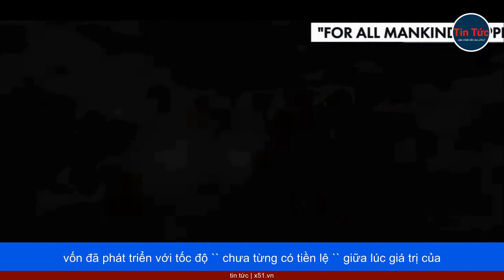BỘ NGOẠI GIAO MỸ CÔNG BỐ KHUNG CHIẾN LƯỢC NGOẠI GIAO KHÔNG GIAN VỚI 3 VẤN ĐỀ TRỌNG TÂM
Tài liệu mang tên "Khung chiến lược về ngoại giao không gian" khẳng định trong gần 7 thập niên qua, Mỹ luôn đi đầu trong việc khám phá và khai thác không gian vì các mục đích hòa bình, "tối ưu hóa các lợi ích của không gian để phục vụ người dân Mỹ và cộng đồng quốc tế", đưa Mỹ trở thành "đối tác không gian toàn cầu".